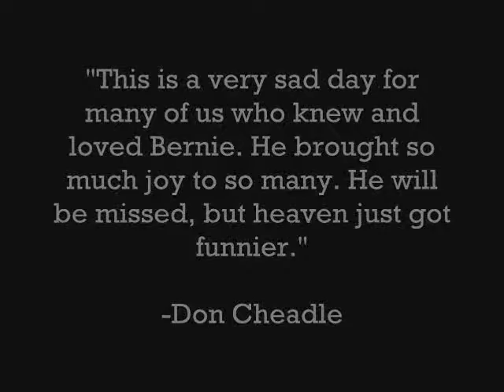Bernie Mac Tribute - Head First TV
Bernie Mac was a bright star in a sometimes troubled world. Our prayers go out to his family and loved ones...

Head First TV